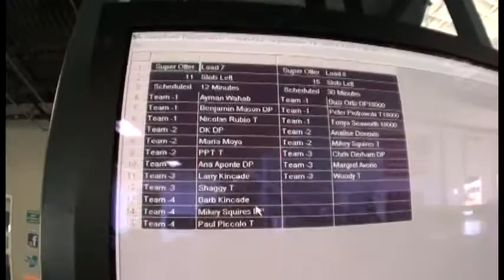Ayman Wahab - Chicagoland Skydiving Center - Ayman Wahab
Ayman Wahab - Skydiving Video - Ayman Wahab